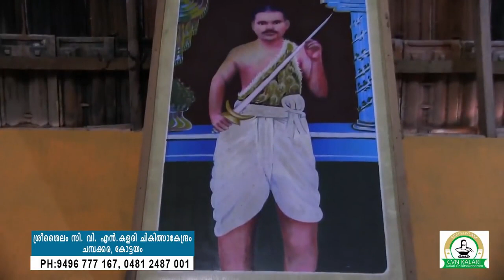T K Mohandas panikar ശ്രീശൈലം സി വി എൻ. കളരി ചികിത്സാകേന്ദ്രം, ചമ്പക്കര, കോട്ടയം